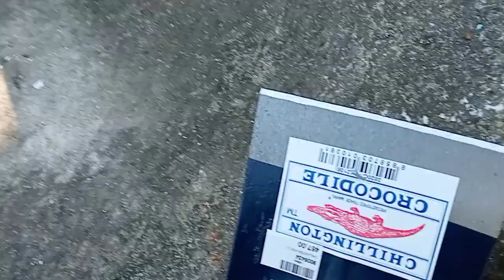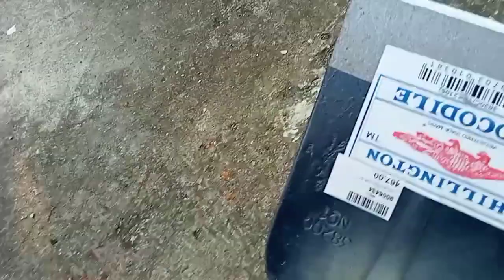How to make a steel hoe handle using metal tube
Hello I'm Marlon from Iloilo city Phillippines. Ang YouTube channel ko ay Tungkol sa  mga Halaman o bonsai tree at mga diy projects Saka mga Alaga Kung bantam chicken